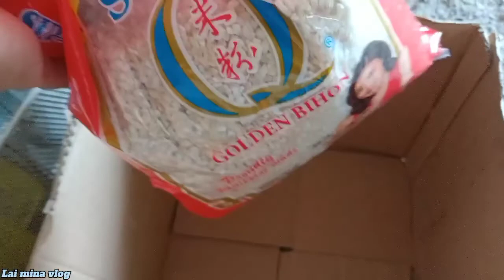May BINIGAY sakin || Ang bait nila @LaiMinavlog0708